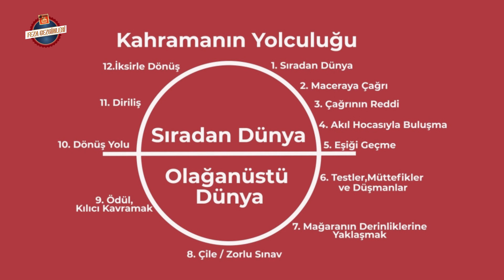Star Wars Neden Saf Bilimkurgu Değildir?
Star Wars'un Skywalker efsanesi Bölüm 9 The Rise of Skywalker ile sonlanıyor. Film yorumlarımızı bir sonraki videoya bırakıyoruz. Bu videoda klasik Star Wars bilimkurgu mu? fantastik mi? uzay operası mı? sorularına kendi yanıtlanrımızı veriyoruz.